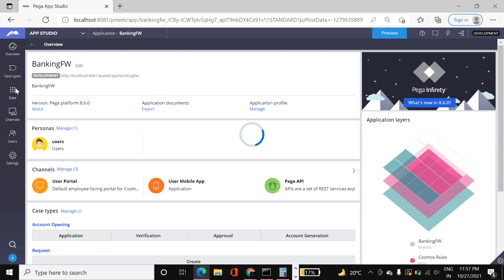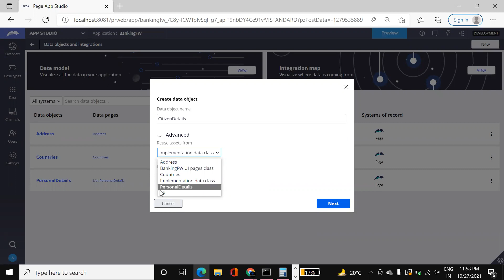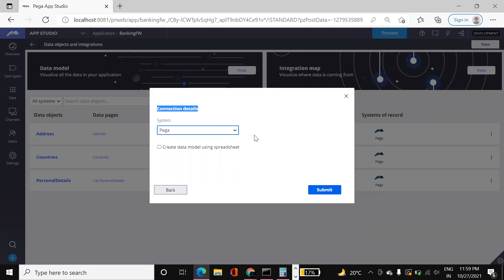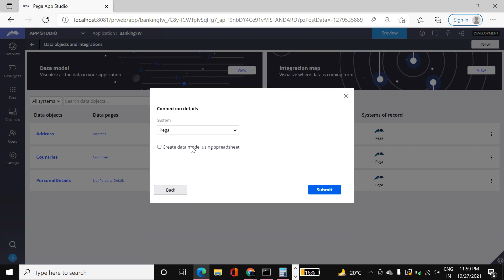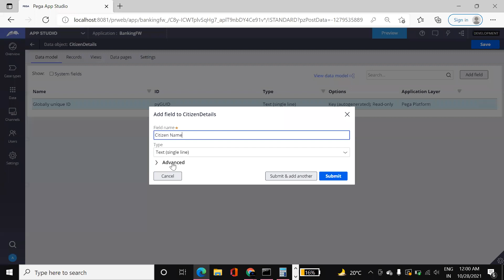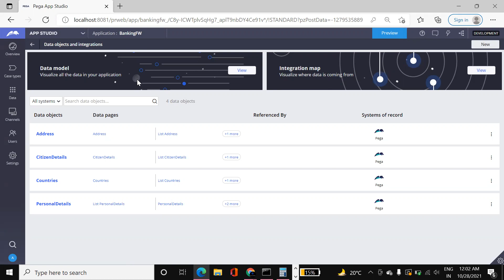Create Data Type Using App Studio in Pega, Pega Training, Pega Online Training Videos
We are the team of Pega Professionals, we will train you with best industry standards. We are Real Time experts who has experience in working with various pega projects with expertise in Banking, Financial, Healthcare, Public Sector, Insurance domains with top clients. Our Trainers have expertise in various Pega Frameworks like Pega Sales Automation, Pega Government Platform, Pega Smart Dispute, Pega CRM Frameworks etc.,
Our training structure is of two types:

1. Pega Fundamental Training - Covers the complete Fundamentals of Pega
2. Pega Real Project Implementation - Covers the Hands on expertise on pega with real project.

pega training
pega online training videos,
pega 8.5 training
Pega Tutorial for beginners,
pega developer,
pega certification training
Pega, PRPC, BPM,
Pega Training videos,
Pega Training for beginners,
Pega Tutorial videos,
pega certified system architect,